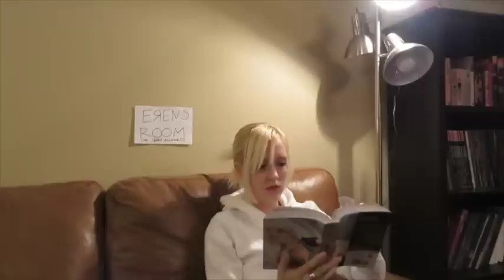ATTACK ON CHRISTMAS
MERRY CHRISTMAS ANNIE LEONHARDT! Eren Jaeger is on a mission to get Annie in the holiday spirit! Happy Holidays to everyone, I hope you're all having a fun and safe end of the year! Special thanks to my brother, the camera brother for voicing Armin and of course, working the camera.